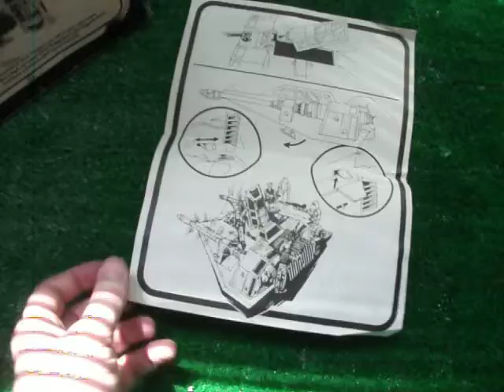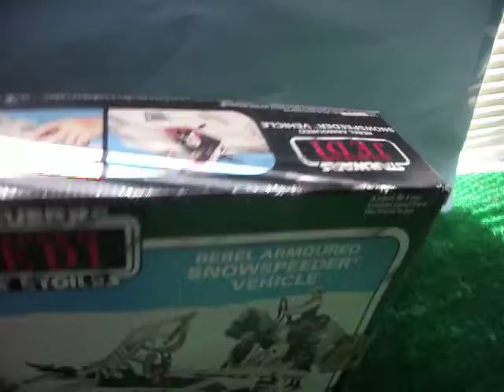A518 VINTAGE STAR WARS SNOWSPEEDER BOXED.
VINTAGE STAR WARS BOXED ROTJ SNOWSPEEDER.